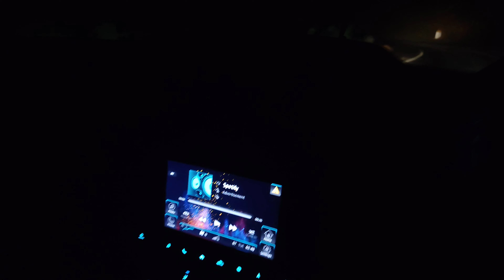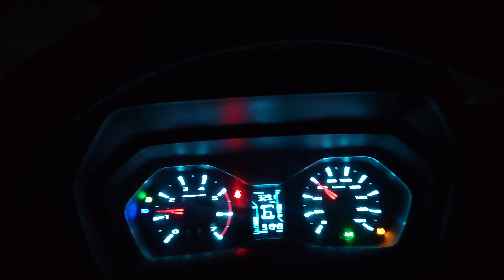Agartala To Dharmanagar | Night Driving In Heavy Rain & Thunderstorm